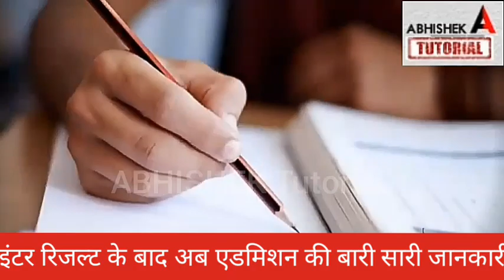Bihar B.A Part 1 Admission 2021 | बिहार बीए, बीएससी, बीकॉम डिग्री पार्ट 1 में एडमिशन कब होगा शुरू